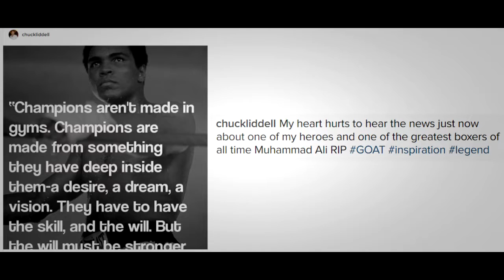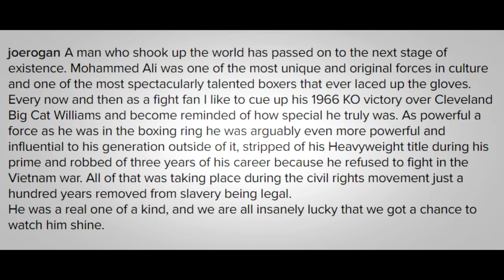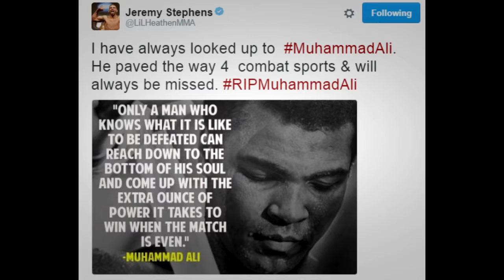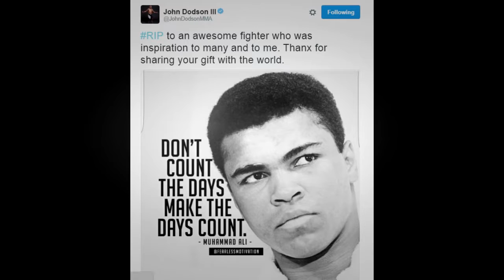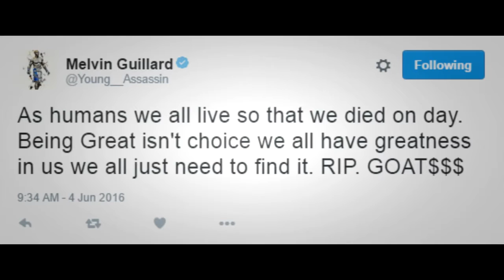ufc lutadores de MMA prestar homenagem a Muhammad Ali na rip mídia social